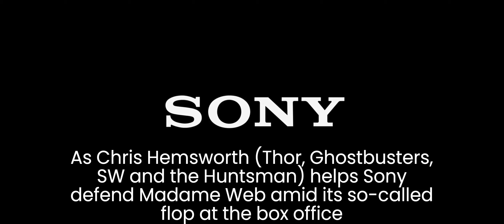Tech Fail at USH; HHN 2024; Terminator 7; Great Chicago Fire Biopic; Madame Web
Credit

Warner Bros
CNN
Nickelodeon
Supermassive Games
Etc